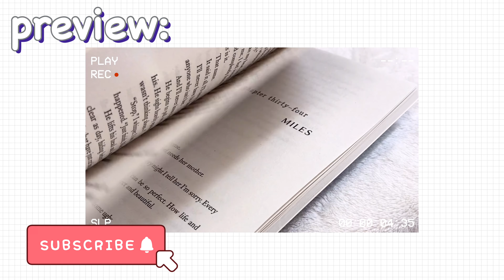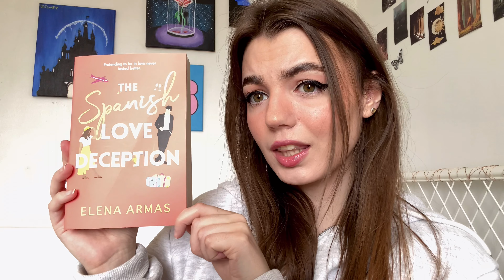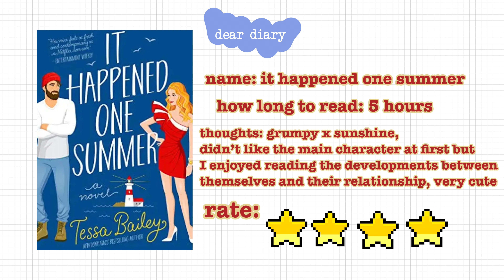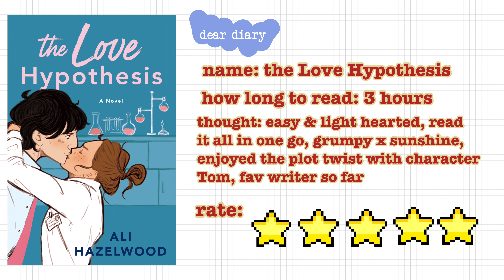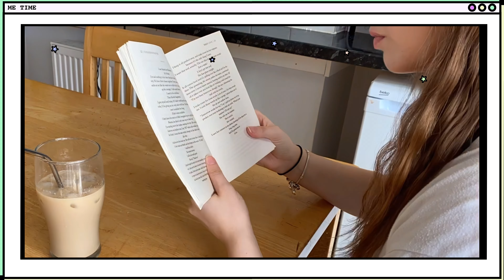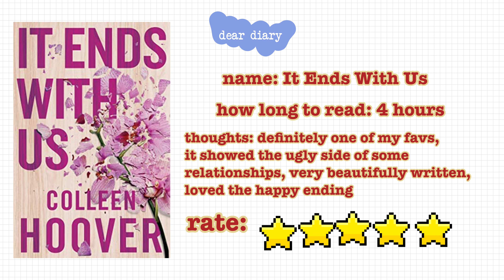I READ BOOKTOK POPULAR BOOKS IN 5 DAYS!!! 📚